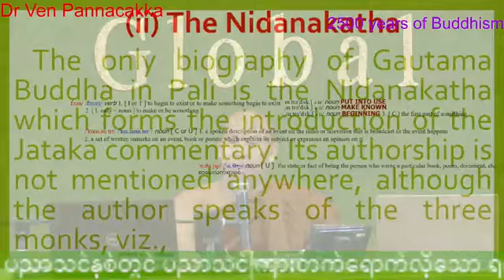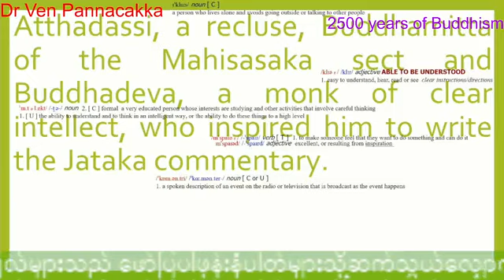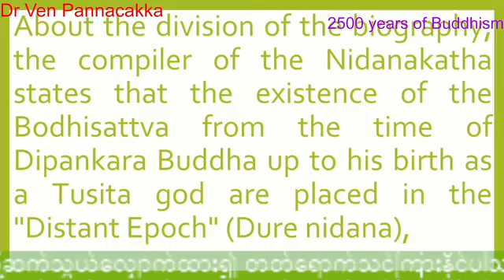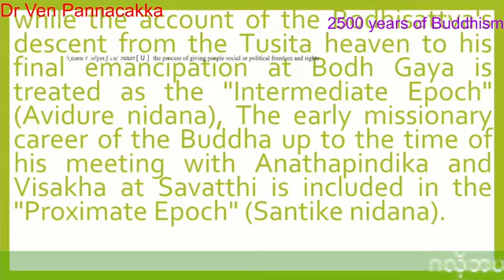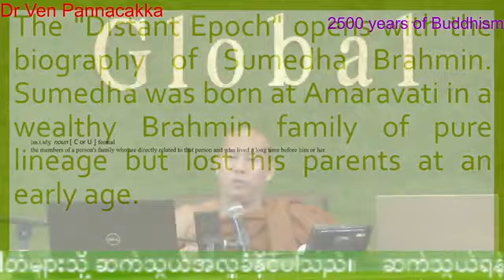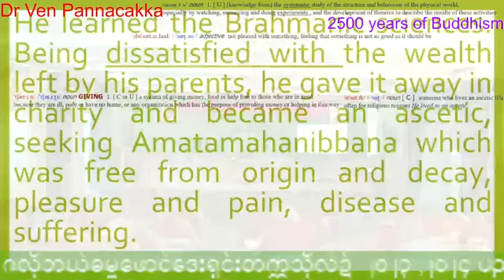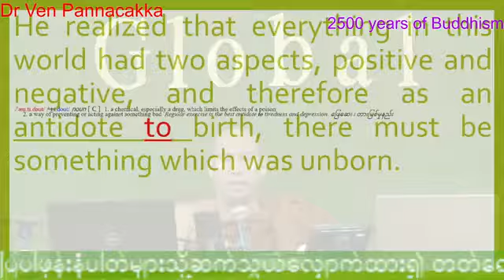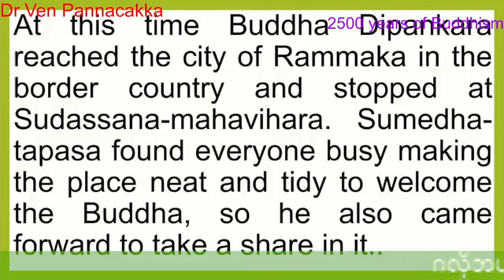2500 Years of Buddhism အပိုင်း 221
ကျောင်းတော်သားများအတွက်
ဗုဒ္ဓဘာသာဆိုင်ရာ သမိုင်းဘာသာရပ်
2500 year  of Buddhism ( Buddhist History )
ပို့ချချက် အပိုင်း ( 221 )
Day (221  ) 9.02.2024 Friday 2:15 pm .